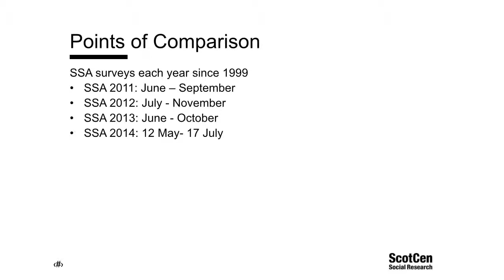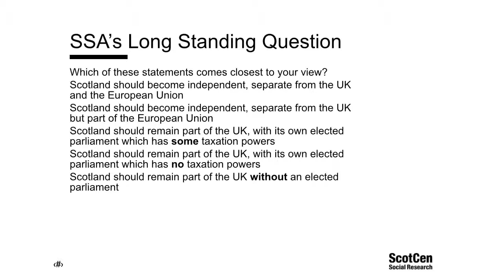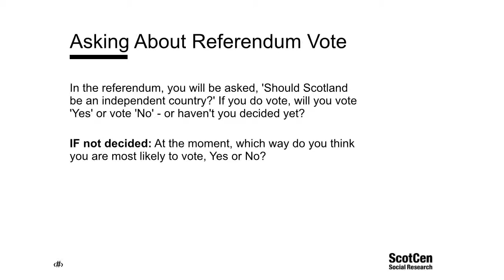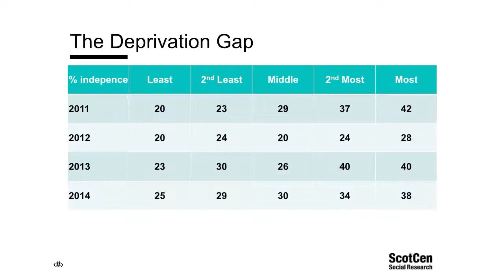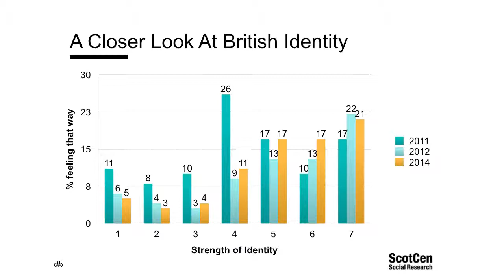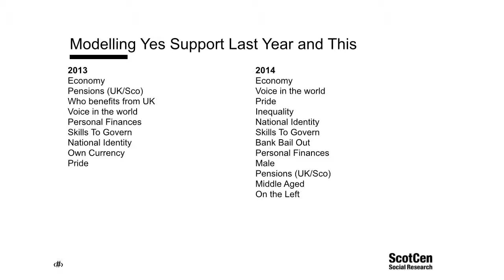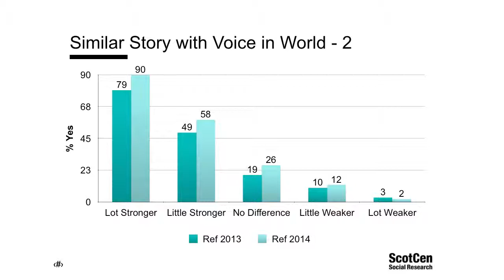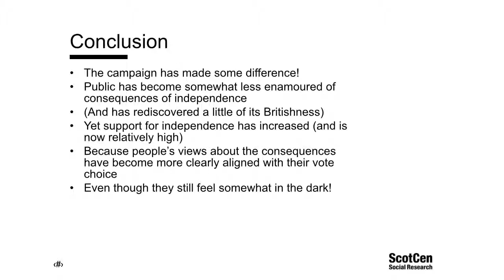Has public opinion been moved?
John Curtice, ScotCen and University of Strathclyde, on trends in public opinion about independence since 2011.

A presentation from the ScotCen/AQMeN event 'The Independence Referendum Campaign: Help or Hindrance?' held on 12 August 2014.